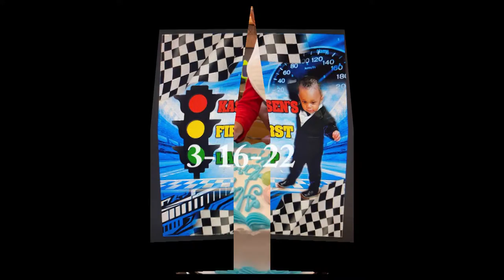KASEN K. BARNES "FIRST LAP"